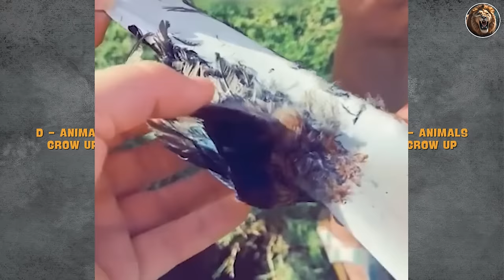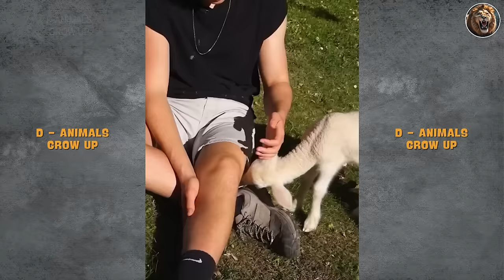Animals That Asked People for Help & Kindness! #4 | D-Animals Grow Up 2024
Animals That Asked People for Help & Kindness! #4 | D-Animal Grow Up

Imagine you’re on your way somewhere when suddenly you see an animal that needs your help. Could you walk right by? If not, then this video is for you. Today we will show you the most incredible examples of when Animals Asked People For Help and people answered the call! This is going to restore your faith in humanity...